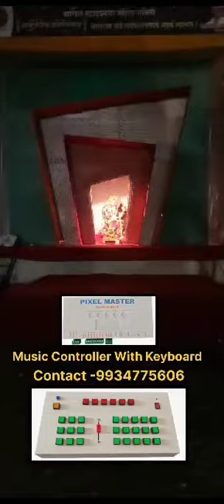music controller with keyboard 🎹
music controller with keyboard kaha se le
music controller kaha se
How To Use T1000 Controller|| T1000 कंट्रोलर कैसे यूज़ करें|| कनेक्शन और वायरिंग कैसे करेंledlights

3d gate kaise banaye
3d gate kaise repair kare
3d gate kaha se le
3d gate price
pixel ka 3d gate kaise banaye
pixel ka 3d gate repair kaise kare
Jharkhand me 3d gate kaha se le
how p10 scrolling board
p10 scrolling board kaise banaye
p10 module kaha se le
wholesale market p10 module
name board kaise banaye
wiring kaise kare name me

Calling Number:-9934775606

pixel led building decoration

t 1000
dmxcontroller led walker
16x16dance floor
15 x 15 dance floor
12x22 dance floor
20 dataoutput wifi parallel building controller
20 data controller
diwali decoration
pixel master 20 डेटा वाईफाई समानांतर बिल्डिंग कंट्रोलर
music Light Controller Tutorial
pixel wiring
pixel master Ganpati Puja Ke Liye Pixel or Controller Kaha Se Le Jharkhand Me Pixel Led or Controller Kaha Se Lemusic controller | ganpati Puja decoration idea ganpati_decoration | wiring connections

pixel floor kaise banaye
pixel led light
led dance Floor
dance floor kaise banaye
LED Dance Floor for
pixel ka 3om kaise banye
wiring kaise pixel led
polysheet kaha se le wholesale me
pixel kaha se le wholesale price
sabse se satha pixel
pixel led project kaise banye
dmx controller kaha se le
netulcut dmx controller kaha se
le
t 1000s controller kaise connect
om led art
t8000full information with wiring

led lights
sign board kaise banaye
sign making
diy neon sign
neon sign
how to make banner
diy marquee letter with light
diy led light
led sign
led lights installation

please 🙏 support our YouTube chadj light market
dj light kaha se le
dj light wholesale market
dj light price
stan sharpy light kaha se le
stant wholesale kaha se le